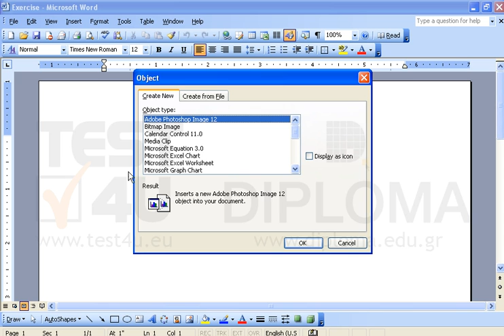An Excel file named ex2010 is saved in IL-ates\Word folder on your desktop. Insert this excel...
An Excel file named ex2010 is saved in IL-ates\Word folder on your desktop. Insert this excel file on the open document as object.